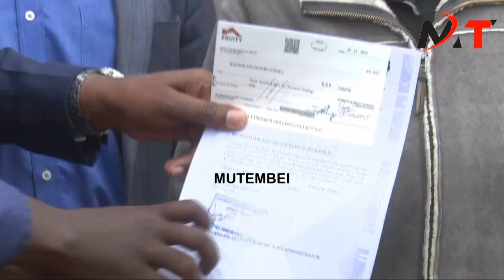RUTO YOU WAS GIVEN THE CONSTITUTION AND THE SWORD TO GUARD THE CONSTITUTION SIO KUTISHA OMTATA!!